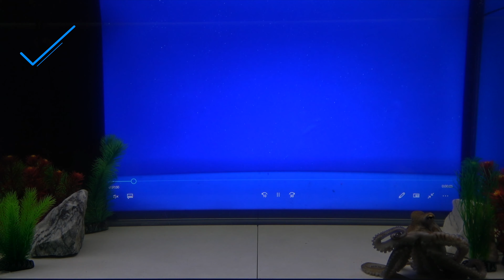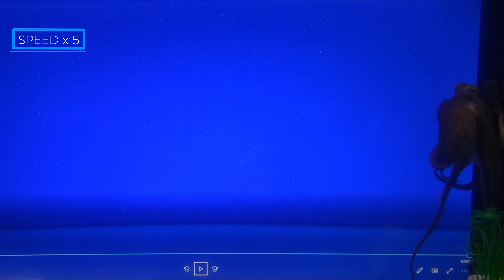Octopus Hunts Virtual Crabs - Octopus TV Room - Episode 1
Welcome to an all new series on OctolabTV, The Octopus TV Room!
We've fitted one of our experiment tanks with a television and are ready to hear all your wonderful ideas for future episodes.

In our very first episode in the Octopus TV Room, we'll be observing the octopus's hunting skills, speed, and style.

A virtual crab will enter the screen from the left hand side and will end up on the right hand side of the screen, going from one "rocky hideout" to another. As the experiment progresses, we'll be cranking up the speed to see how our octopus copes and how he'll react when he is tasked with catching a super speedy crab he normally would never encounter in the wild. This an observational experiment. We'd love to hear your thoughts and observations.